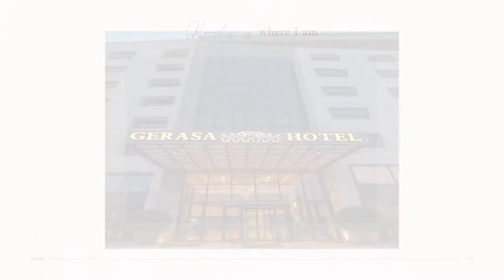RESTAURANT @ MEZZANINE FLOOR of GERASA HOTEL - AMMAN, JORDAN by David Wijayanto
RESTAURANT @ MEZZANINE FLOOR of GERASA HOTEL - AMMAN, JORDAN   Nov 5, 2019 by David Wijayanto

GERASA HOTEL

Gerasa Hotel is a 4 stars hotel located in Amman, Jordan since 2017.

The name of Gerasa Hotel is given after the old name of Jerash as the name Gerasa was mentioned in many historical references. Gerasa (Jerash) played important role ancient days and to date.

Gerasa Hotel is the ideal choice for the tourists, business travelers and local community to enjoy the Amman hotels. We offer signature hotel services from comfortable sleep, amazing free breakfast, valet parking to quality business & wedding venues

Address: Queen Rania street، 11821, Amman, Jordan